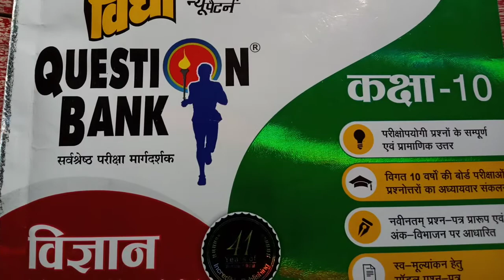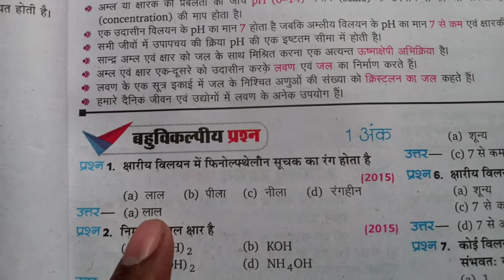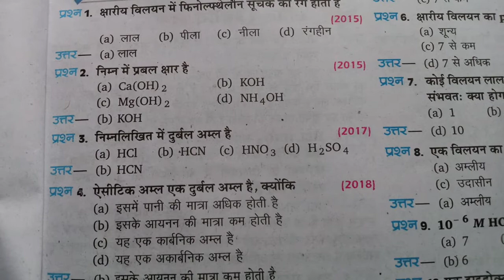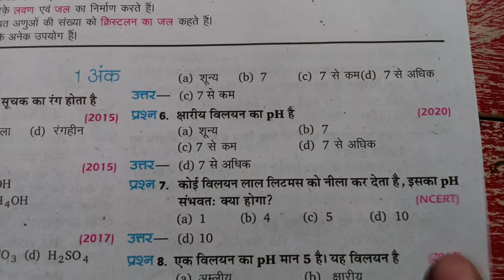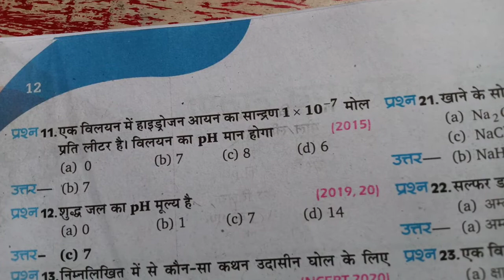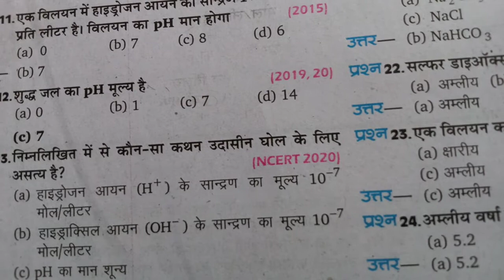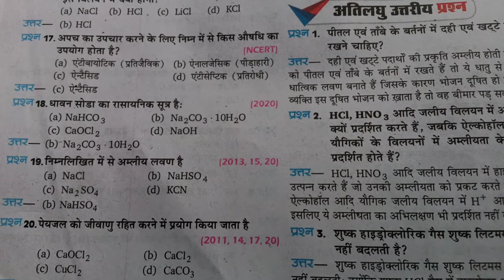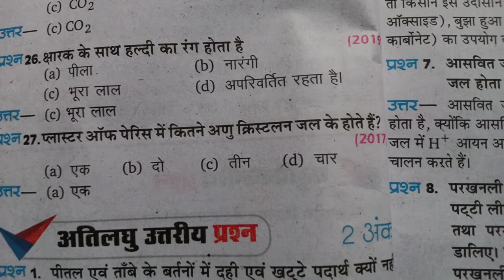Class10 Science NCERT Vidya Question Bank ka solve/ कक्षा 10 विज्ञान के बहुविकल्पीय प्रश्नों के हल-2